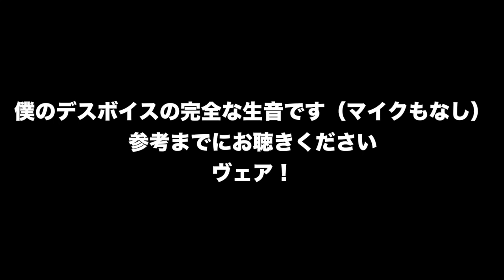デスボイスの生音を聞いてみよう！ホイッスル・グロウル・スクリーチ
★デスボイス、Beatboxレッスン情報 ★シャウト・BEATBOXレッスンやってます！
DeviloofさんのRuinをアカペラにて！
デスボイスの完全な生音って聞く機会少ないと思うので、参考になればと思います。

ねじ混みホイッスル、スクリーチ、SHVスクリーチ、グロウル２種（ピッグスクイールねじ込み）、適当ホイッスル

こんにちはマホーンです。
音楽(Beatbox、歌、ドラム)と筋肉を愛しています。
このチャンネルではそれらについての有益(?)な情報や
日常の動画を更新しています。